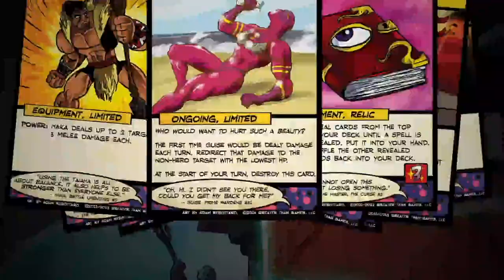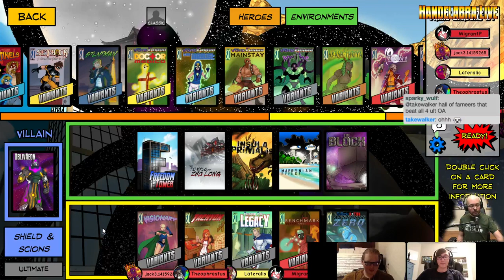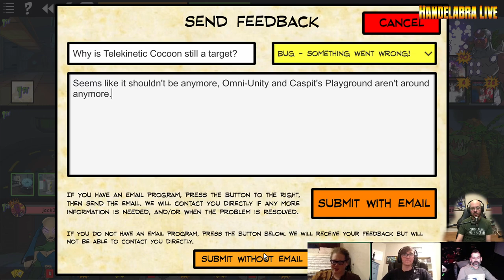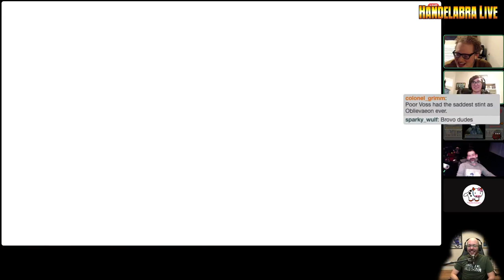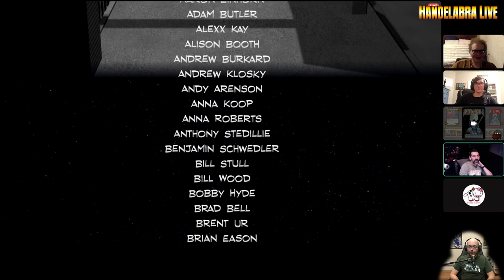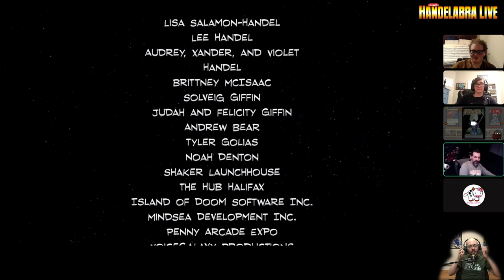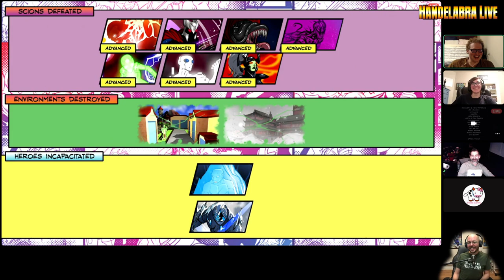Handelabra Live #291 - Special Guests Theophrastus & Jack M!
Thank you to our special guests Jack M & Theophrastus for joining us on tonight's Handelabra Live stream!

OblivAeon Ultimate (15:30) starting with The Visionary, Team Leader Tachyon, F5 Legacy, S&D Benchmark, and Termi-Nation Absolute Zero at Freedom Tower, The Temple of Zhu Long, Insula Primalis, Maerynian Refuge, and The Block